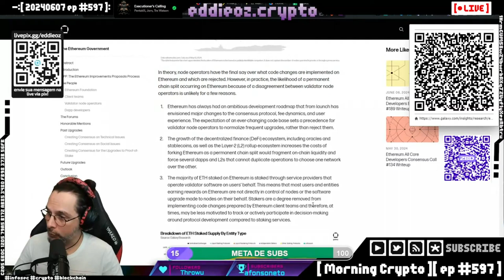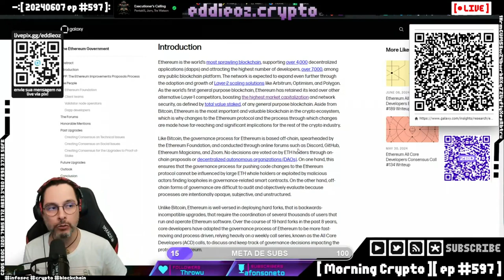[ Parte 1 ] Bitcoin vs Ethereum: Desafios Técnicos, Políticos, Desenvolvimento e Descentralização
**Descrição:**

Neste vídeo, exploramos os principais desafios e discussões envolvendo Bitcoin e Ethereum, destacando aspectos técnicos, financeiros e políticos que influenciam ambos os ecossistemas. Confira os capítulos para se aprofundar nos temas discutidos:

**Capítulos:**

0:00 - Introdução e Separação de Transações no Bitcoin
0:11 - Capacidade Técnica e Incentivos Financeiros no Bitcoin
0:22 - Desenvolvimento de Projetos no Ethereum vs. Bitcoin
0:40 - Projetos Legítimos e Scams no Ethereum
0:52 - Auto-financiamento no Ethereum
1:08 - Ecossistema do Ethereum e Expansão
1:21 - Desafios Técnicos e Políticos no Bitcoin
1:35 - Discussões sobre o Tamanho do Bloco no Bitcoin
2:09 - Conflitos de Interesse na Blockstream
2:15 - Política e Centralização no Bitcoin
2:28 - Análise sobre Descentralização no Bitcoin e Ethereum
3:02 - Infraestrutura Descentralizada no Ethereum
3:23 - Separação de Camadas no Ethereum (Execution e Consensus)
3:45 - Limitações de Desenvolvimento no Bitcoin
3:54 - Subsídios e Financiamento no Ethereum
4:07 - QR Code e Documentação sobre Ethereum
4:19 - Discussão sobre Centralização e Influência no Bitcoin
4:35 - Debate com Peter Todd sobre Tamanho do Bloco
4:57 - Eventos e Palestras de LaBitConf 2016
5:30 - Desenvolvimento de Smart Contracts na RSK
6:04 - Entrevistas e Contribuições na Comunidade Bitcoin
7:16 - Discussões Históricas sobre Aumento de Bloco no Bitcoin
7:58 - Comparação entre Devs do Bitcoin e da Blockstream

Assista ao vídeo para uma análise detalhada dos fatores que moldam o desenvolvimento e a descentralização dessas duas importantes criptomoedas.

Aproveite o conteúdo e fique por dentro das últimas novidades do mundo cripto!